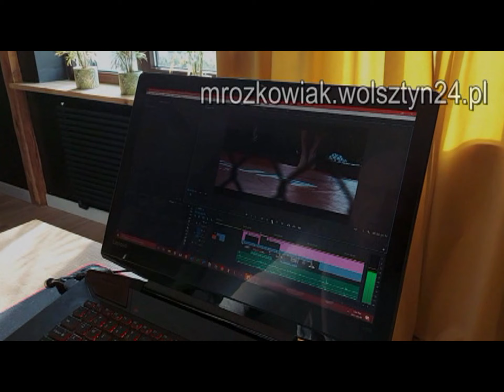27.01.1995 Wolsztyn TV Karat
Rehabilitacja
 Towarzystwo Przyjaciół Dzieci